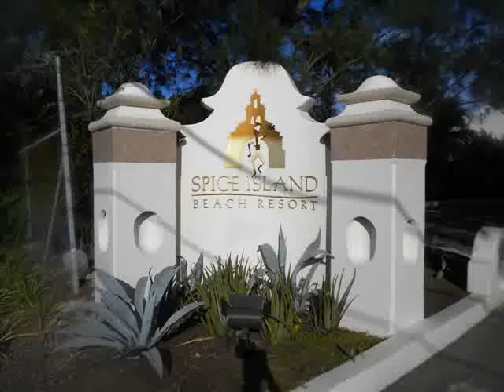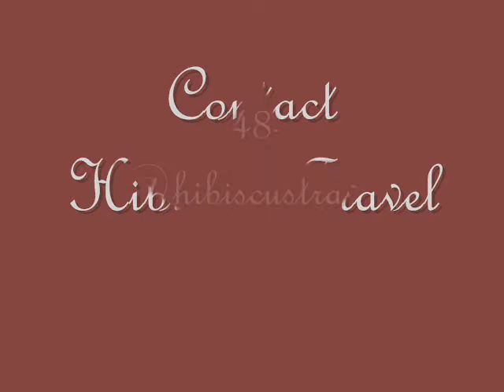Spice Island Resort